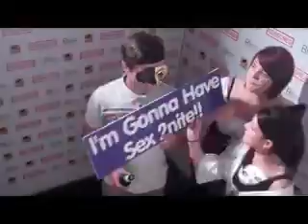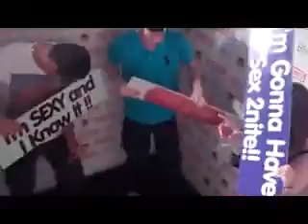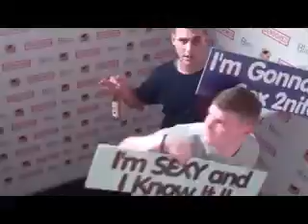Censored Masquerade Ball 13th July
Mobile Version